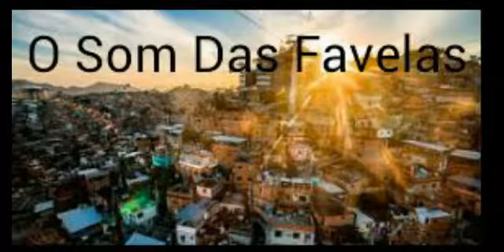Mc Jhey , Mc G15 e Mc Maestro Bê - Atabacada Delas [LANÇAMENTO 2016] [DJ EVERTON DETONA]